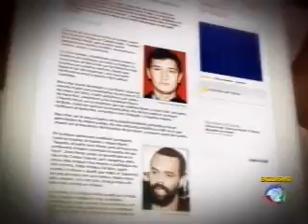Os Barões da Maconha 03 TV RECORD E TV CAPITANBADO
ARQUIVO.
Os Barões da Maconha  03
PRODUCAO.: TV RECORD E TV CAPITANBADO